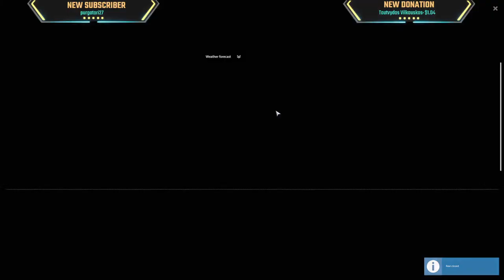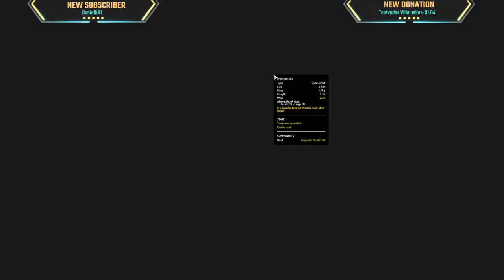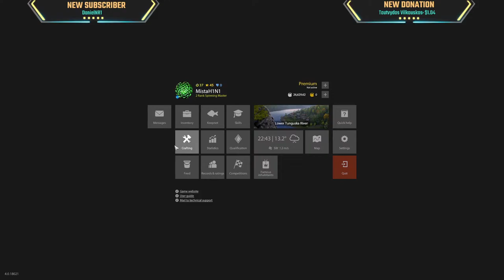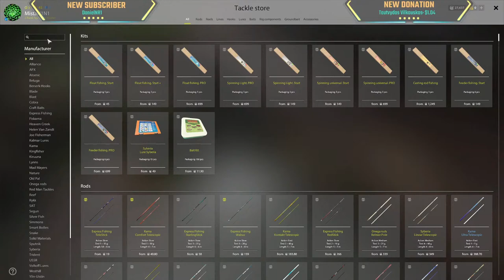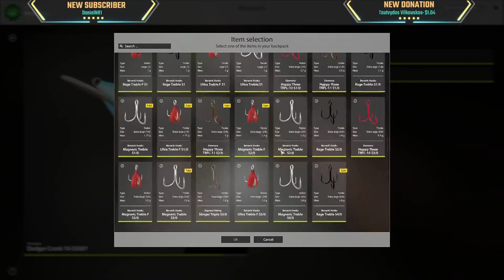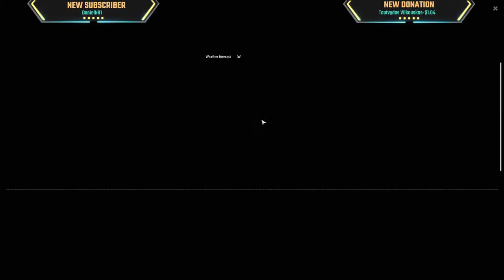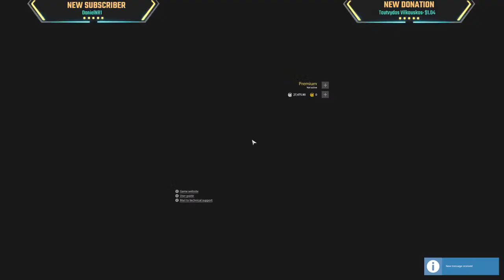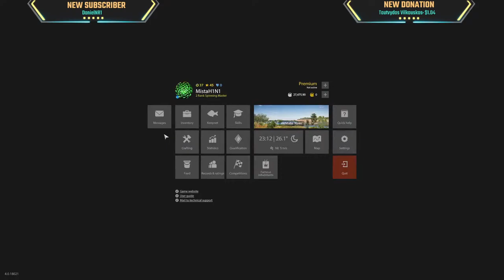Tung Trolling + Caspian Brown Trout @ Akhtuba OR Amber | Russian Fishing 4